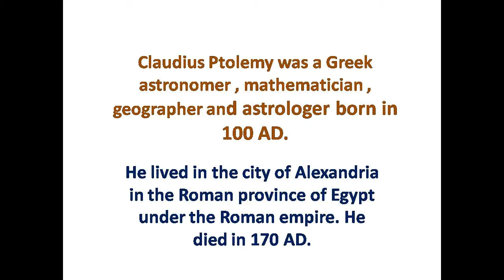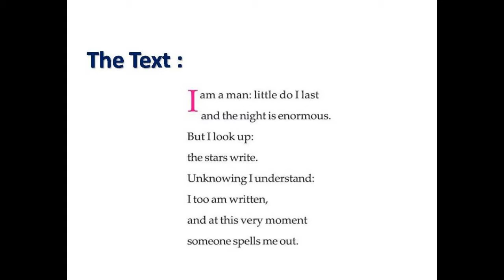BROTHERHOOD : HOMAGE TO CLAUDIUS PTOLEMY - by Octavio Paz